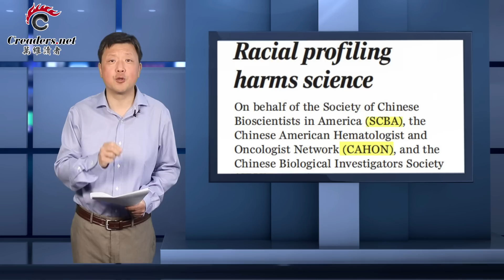华人教授遭美名校开除 血雨腥风开始了（《万维追击》 20190424）